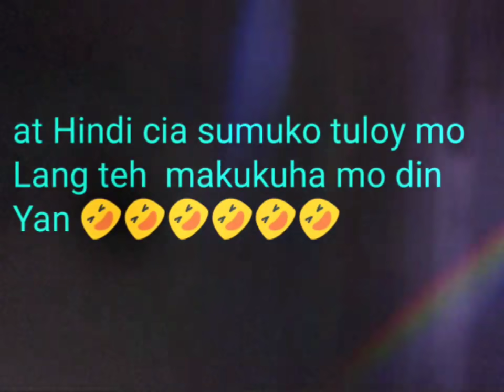Priceless moments / ateh best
Ateh best ❤️
i look positivity all things, i understand how precious time is.talk people the way you want to be spoken to. respect people as you wish to be respected.